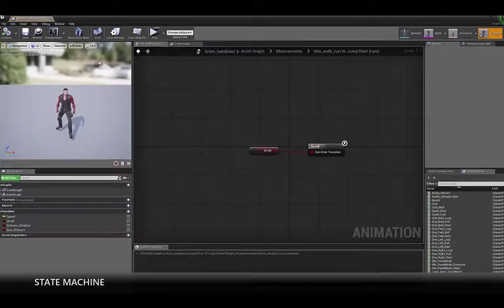Projet d'élève : Céline L. Rossi - 3D Temps Réel (2018-3)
Projet d'élève : formation 3D Temps Réel
Par Céline L. Rossi